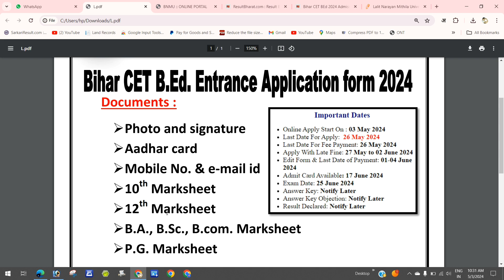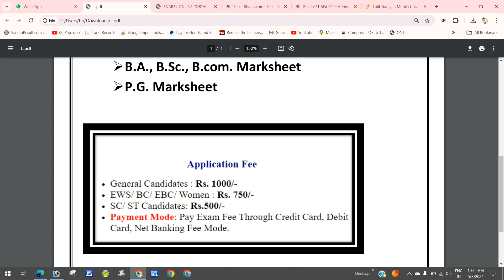Bihar Bed entrance exam application form online start